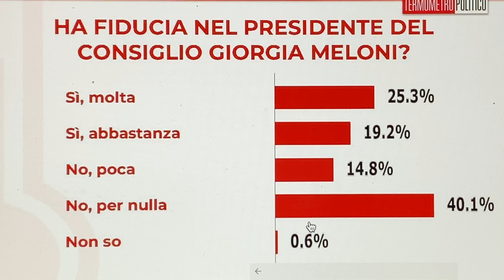Sondaggio politico TP del 2 aprile 2023: "ha fiducia nel Presidente del Consiglio Giorgia Meloni?"